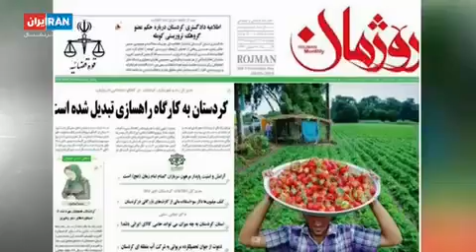ربودن یا قتل علی جوانمردی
⭕️گزارش درباره تروریست اعزامی وزارت اطلاعات جمهوری اسلامی به کردستان عراق برای ربودن یا قتل علی جوانمردی روزنامه‌نگار مستقل و محکوم شدن در دادگاه اربیل به پنج سال زندان.